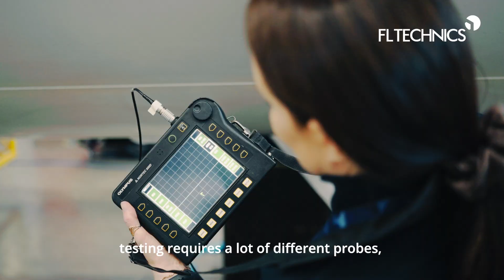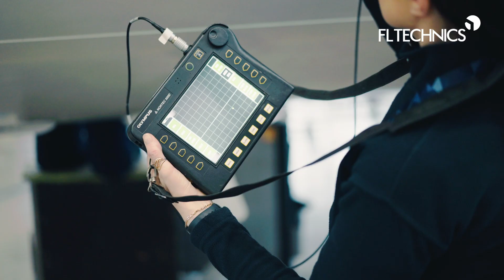Women in Aviation - Working as an Aircraft NDT Engineer in Base Maintenance team.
Aircraft NDT engineer, Jolanta Gaškė, joined FL Technics more than 10 years ago, and is still as excited about her job as she was on her very first days.

Jolanta breaks gender stereotypes when it comes to professional life and believes that all one needs to succeed in the industry is a strong passion for aviation.

0:00 Career choices
0:15 Joining FL Technics as an NDT Engineer
0:30 Working at the aircraft hangar
1:00 What is NDT?
1:25 Detecting cracks on the aircraft
2:10 Being focused when performing NDT inspection
3:25 Constant learning in aviation
3:40 Join Aviation

- Follow FL Technics on Facebook, Instagram, LinkedIn and TikTok - @fltechnics .